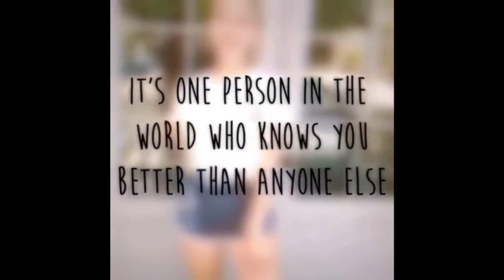Lilia Buckingham edits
I love Lilia!! Comment and like like if you want more of these! Love you all